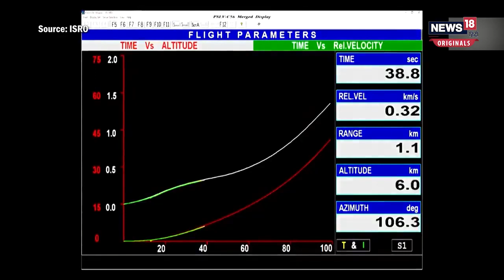ISRO Missions Chandrayaan 3 के बाद अब ISRO 'गगनयान' को भेजेगा | Indian Space Research Organisation